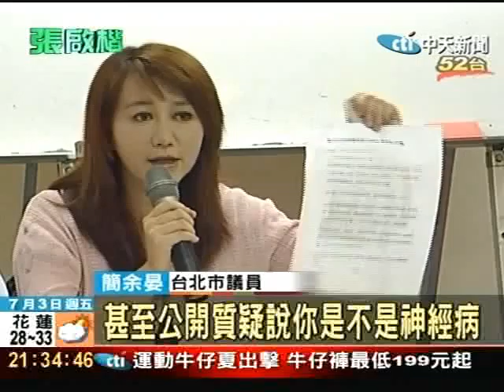妤子傳港都就學 保障受教權